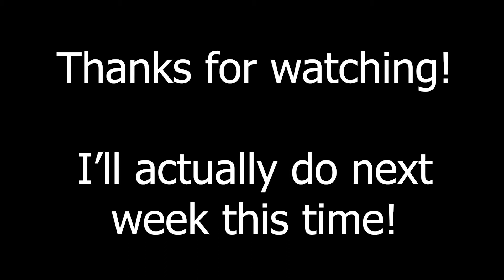Every Touchdown Scored in My Primer Opener (W)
If you're wondering who that RB is... it's Tyler the Baddie. Nuff said.

This is such an incredible league! SMLP is a dev league for the SML (Sim Madden League). I'll leave a link to the website where you can find the rules and how to apply